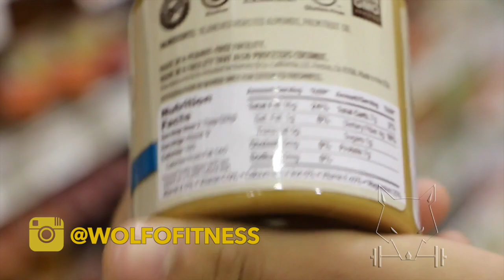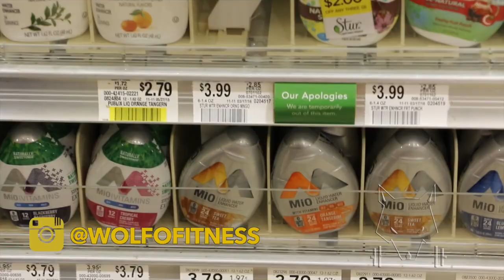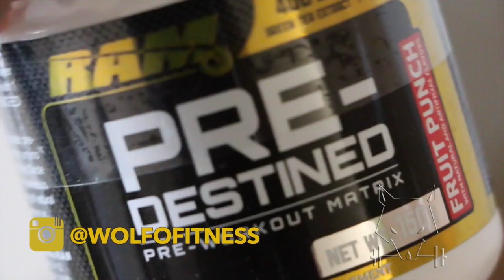A Day In The Life Ep 2 (Wolf Of Fitness)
Thank you all for the support here are all the links described in the video!

PLEASE CONTINUE SUPPORTING BY GIVING ME A THUMBS UP AND COMMENTING BELOW ON WHAT YOU WANT TO SEE!